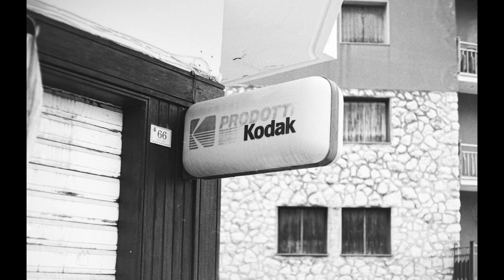Yashica electro 35, macchina fotografica semplice e adatta a tutti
Recensione Yashioca electro 35, una macchina fotografica analogica semplice e adatta a tutti, anche a chi vuole approcciarsi alla fotografa analogica.